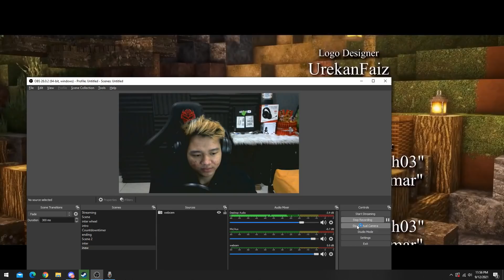Seorang Ayah Yang Ternyata "LEGENDA" Di Viva Fantasy EP5(React)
LESGO TO THE GO GO GO

Minecraft Sans SMP S4
Minecraft Bapakkau SMP S3
Funny Moment

*Spec PC PepPey :
- GeForce GTX 1070 MSI 8GB GDDR5X GAMING X
- Intel(R) Core(TM) i7-7700k CPU @4.20GHz
- 16 GB RAM Corsair LED DDR 4
- Mobo Asus ROG Z390-F Gaming
- Monitor LG 24GM79G Gaming 144 Hz 1ms